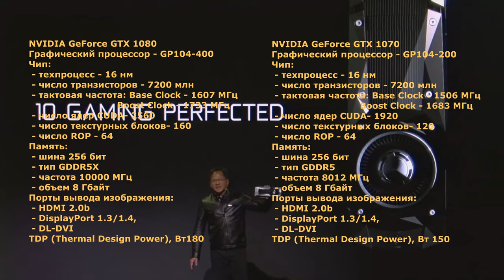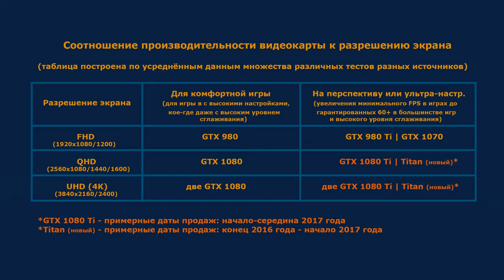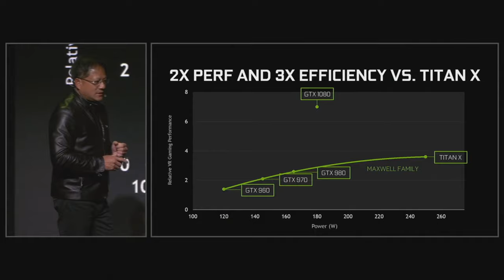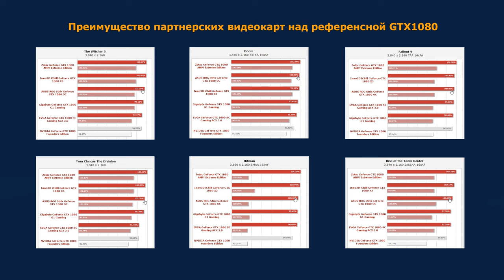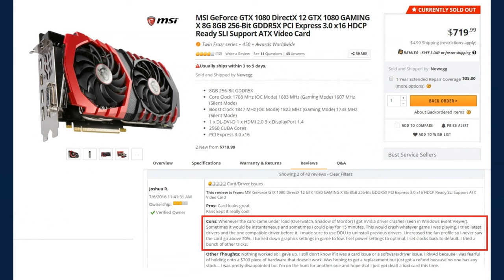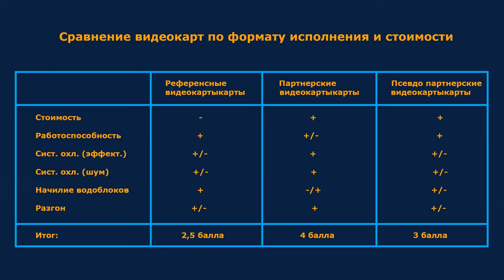GeForce GTX 1080 (GTX1070) - какую выбрать/купить. Сравнение видеокарт (аналитика, теория)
Данное видео является анализом и сравнением видеокарт от различных компаний серии GeForce GTX 1080 | GTX 1070.

Графики производительности видеокарт GTX 1080 взяты с сайта - hardwareluxx.ru

Композиция "Mario Bava Sleeps In a Little Later Than He Expected To" принадлежит исполнителю Chris Zabriskie.